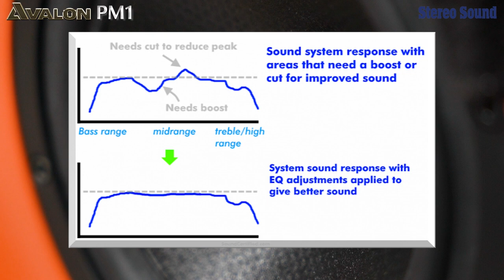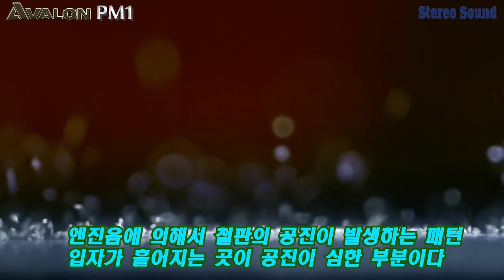아발론 어쿠스틱스 PM1(Avalon Acoustics Precision Monitor 1) 스피커 리뷰입니다. PM1은 하이엔드 스피커의 시작인 아발론의 막내 제품입니다.